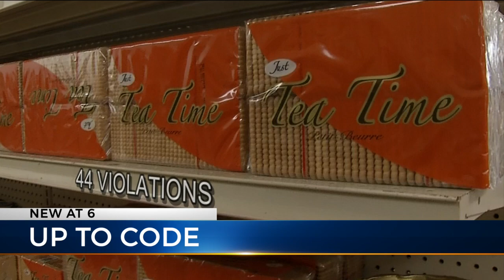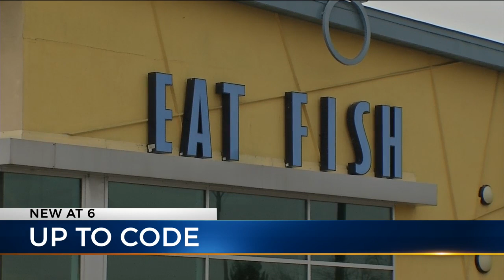Long John Silver’s cited for critical food safety violations